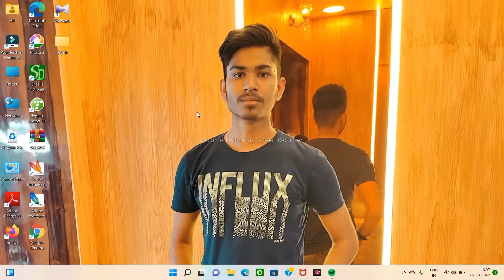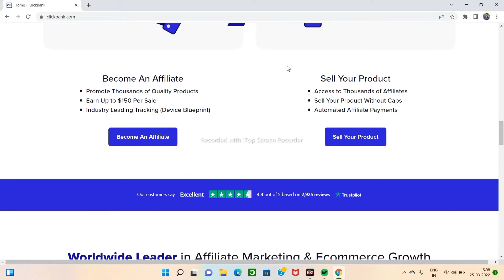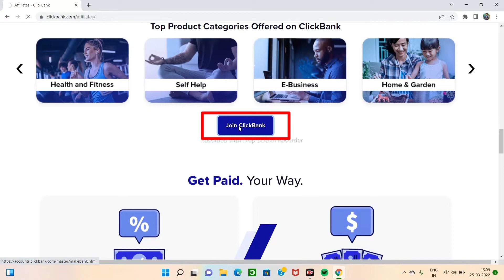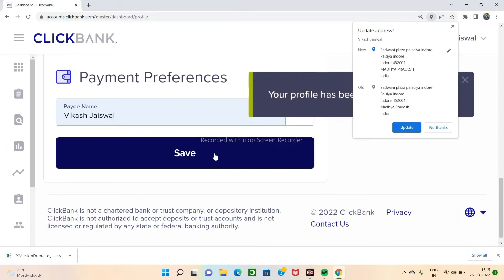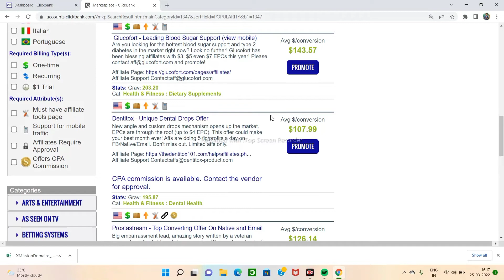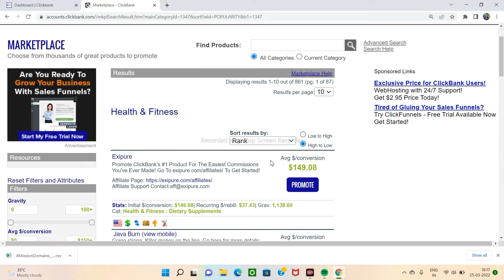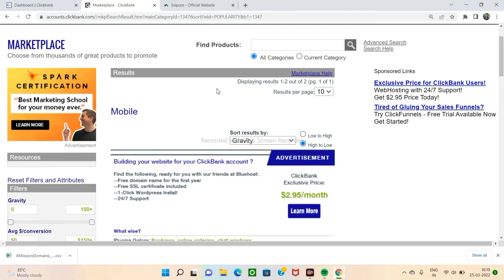How To Create Click Bank Affiliate Account (2022) | Zero Investment Se Earning Start Karo₹15000/-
Want to learn how to create CBank affiliate account for youtube, website, Facebook or Instagram? Today I'm sharing exactly amazon click Bank account kaise banaye.

In today's video, I want to share with you EXACTLY to create Click Bank affiliate account in hindi. I'm sharing how to create amazon associate account, how to generate Click Bank affiliate link, and even how to no get banned from amazon associate. If you want to learn how to create Click Bank affiliate account in hindi, this is the video for you!

AAJAO!

QUERIES SOLVED
○ how to create click Bank affiliate account
○ how to generate click Bank affiliate link
○ how to not get banned from click Bank affiliate program